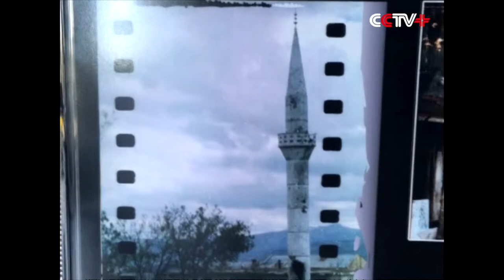Kurdish Man Recalls Horrors of Turkey PPK Conflict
For one Kurdish man living in the Turkish town of Lice, a conflict between the government and insurgent groups has left behind three decades of painful memories.